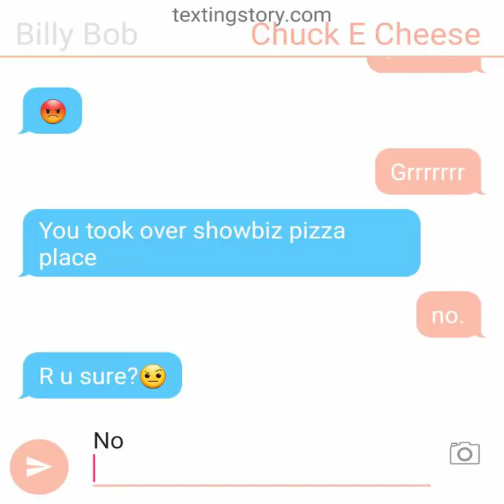Billy bob vs. Chuck E Cheese Who will win?